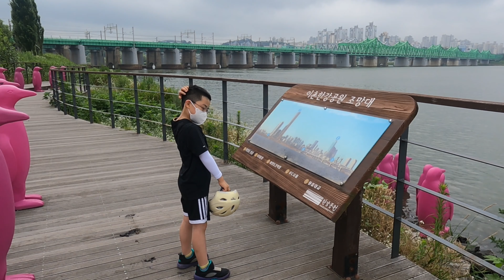2021.07.11 한강라이딩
내 iPhone에서 GoPro 앱으로 만들었습니다.